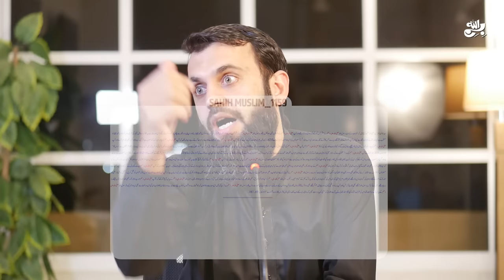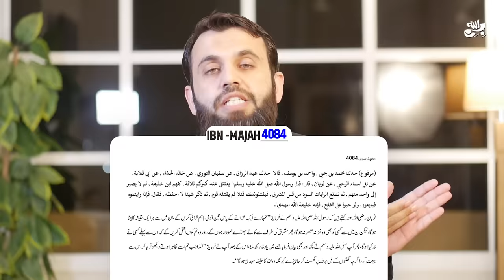Mufti Tariq Masood Must Repent from His Pride and Show Off | Awais Naseer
@MuftiTariqMasoodSpeeches / @MuftiTariqMasoodSpeeches@MuftiTariqMasoodSpecial has done kufr by denying Imam Mahdi Muhammad Qasim!

واٹس ایپ گروپ:
مزید معلومات اور ویڈیوز کے لیے ہمارا واٹس ایپ گروپ جوائن کریں: